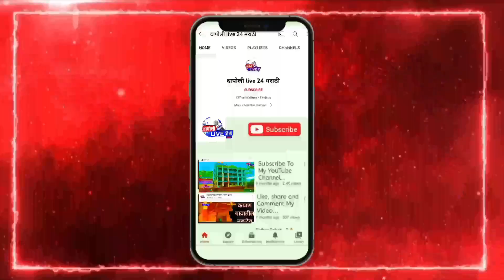दापोलीत निष्ठेच्या दहीहंडीचा थरार.....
दापोली शिवसेना युवा सेनेची निष्ठा दहीहंडी
अनेक वर्षाची परंपरा, जिल्ह्यातील गोविंदा पथकांनी दिली सलामी.

( VIDEO BY- दापोली LIVE 24 )

for purp0ses such as criticism, comment, news reporting, teaching,